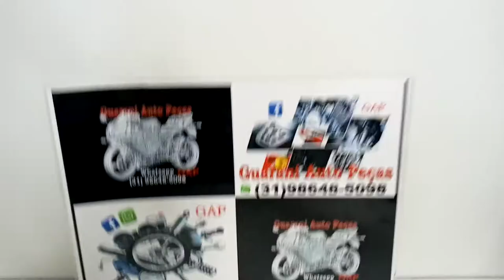SETAS E CARENAGEM DO FAROL DITALLY JOY R$300,00 GUARANI AUTO PEÇAS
SETAS E CARENAGEM DO FAROL DITALLY JOY POR R$300,00 NO Guarani Auto Peças OFICIAL® guaraniautopecas Instagram @guaraniautopecasoficial
SETAS DIANTEIRAS DITALLY JOY
CARENAGEM DO FAROL DITALLY JOY